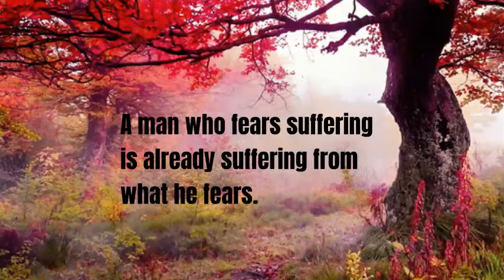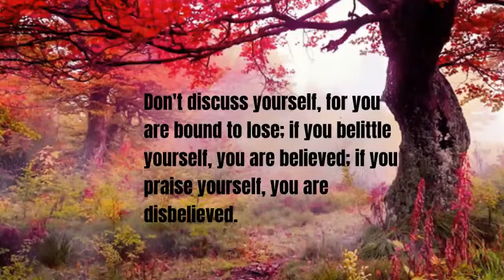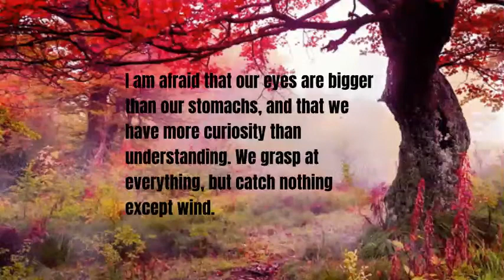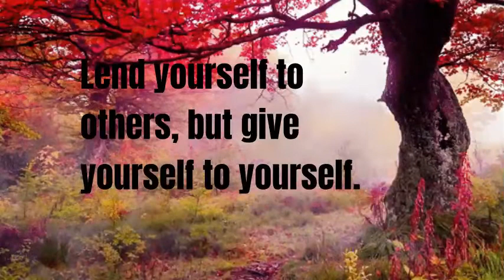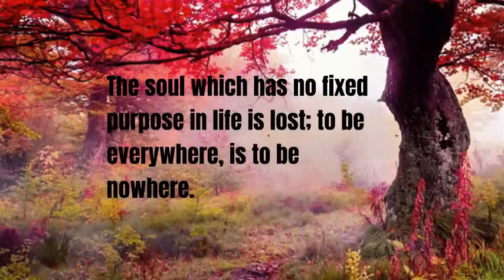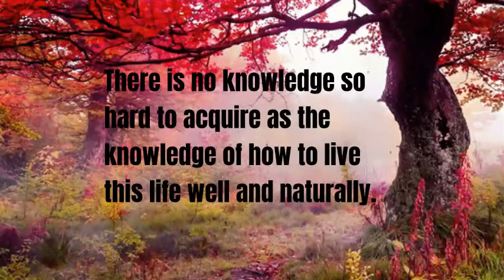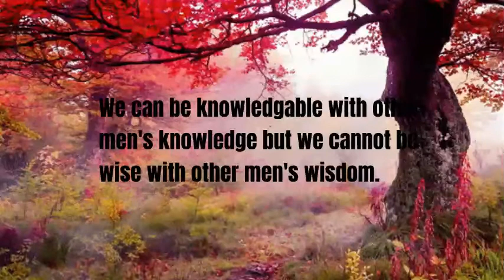Listen To These Quotes When You Need Inspiration By Michel de Montaigne| Best Life changing Words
Get Motivated Mind-Set Everyday|Motivational Advice| Words That Inspire You To Change Your Life By  Khalil Gibran Excellent Advice From  Khalil Gibran Life Changing Thoughts|Motivational Video|Life's Powerful Words,  Life Advice From  Khalil Gibran Most Powerful Motivational Video| Top Inspirational Thoughts

Inspirational thoughts worth reading and sharing to heighten intellectual capacity of any vivid reader. With Motivational Thoughts one can learn in a few seconds and interpret the underlying meaning of those thoughts.Best Moral thoughts can amplify your understanding  With Powerful Message. Abundant moral-some thoughts  about life can help you to handle life situations well.one can keep themselves away from negativity.

Powerful Inspirational story and motivational thoughts from Popular people| Best Motivational sayings & inspirational story of the please all please none, an Inspirational Story.Motivational Story which is Powerful also Life-Changing Story in English. This Top Story can motivate you every time you hear and change your mindset.

The best motivational and Inspirational Wisdom sayings, quotes, poems and stories for everyone can remind you of what is rewarding in personal and professional life by being ambitious. We are among millions who struggle, fail, and surge ahead in search of success, happiness, and contentment. We have a bunch of unclear dreams and have a blur vision of goals in life. All we have to do is develop an undying learning attitude to hold on to. Rowing through ups and downs, it is time that teaches us the true meaning of your life.

Stay victorious!